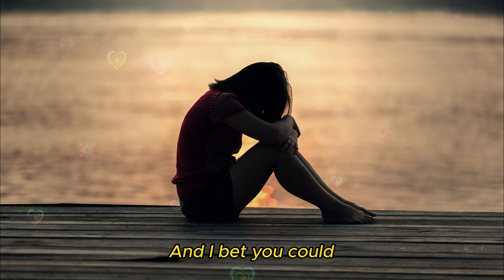Alex Blue - Bet You Regret It (Lyrics Video)